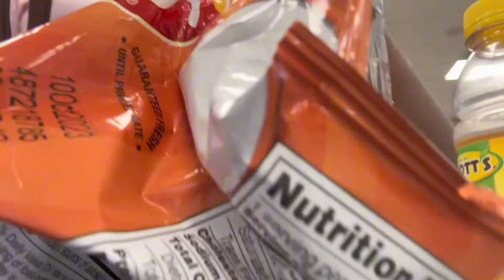GRWM: First Day Of School + Mini Vlog 🏫📚| Sophomore Year | Taylor Ayani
𝑾𝒂𝒔𝒔𝒖𝒑 𝑨𝒚𝒂𝒏𝒊 𝑩𝒂𝒃𝒊𝒆𝒔! 😚 𝑰 𝒉𝒐𝒑𝒆 𝒚𝒐𝒖 𝒆𝒏𝒋𝒐𝒚𝒆𝒅 𝒕𝒉𝒊𝒔 𝒗𝒊𝒅𝒆𝒐! 🔥

𝒶𝒷𝑜𝓊𝓉 𝓂𝑒 “𝑻𝒂𝒚𝒍𝒐𝒓 𝑨𝒚𝒂𝒏𝒊”
~ 𝒶𝑔𝑒 : 𝟣𝟧
~ 𝑔𝓇𝒶𝒹𝑒: 10th
~ 𝓌𝒽𝒶𝓉 𝒹𝑜 𝐼 𝓊𝓈𝑒
𝓉𝑜 𝒻𝒾𝓁𝓂: 𝒾𝒫𝒽𝑜𝓃𝑒 𝟣𝟤
~ 𝓌𝒽𝒶𝓉 𝒹𝑜 𝐼 𝓊𝓈𝑒 𝓉𝑜 𝑒𝒹𝒾𝓉: 𝒞𝒶𝓅𝒞𝓊𝓉
~𝓌𝒽𝑒𝓃 𝒹𝒾𝒹 𝐼 𝓈𝓉𝒶𝓇𝓉 𝓂𝓎 𝒸𝒽𝒶𝓃𝓃𝑒𝓁:  𝒮𝑒𝓅𝓉𝑒𝓂𝒷𝑒𝓇 𝟣𝟤, 𝟤𝟢𝟤𝟤